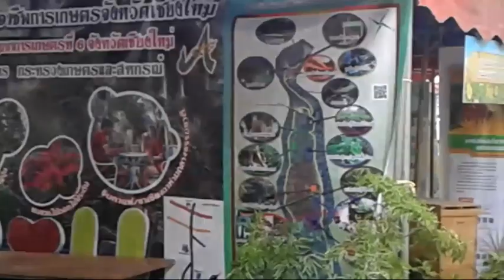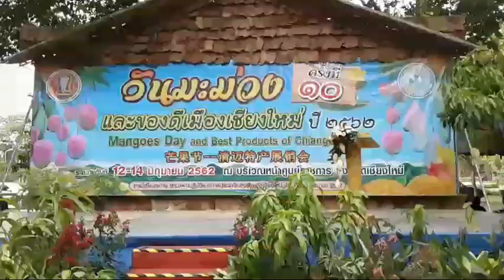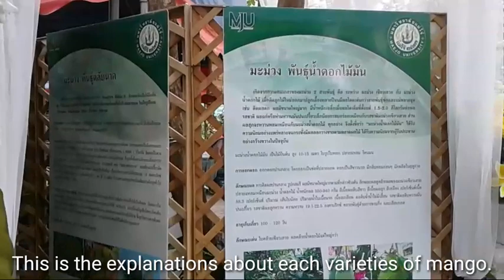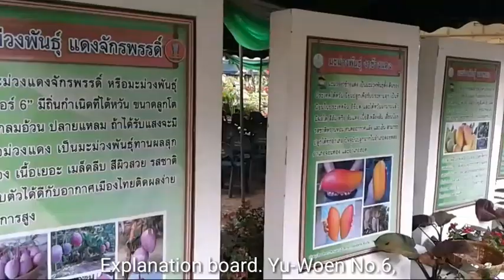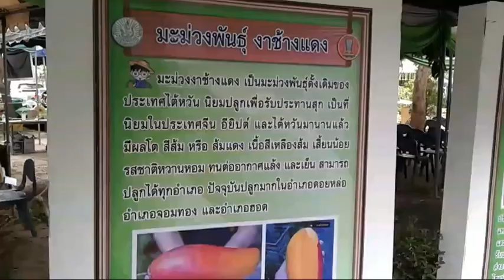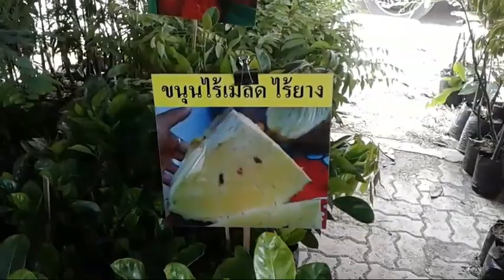2019 Chiang Mai Mango Festival 2562 งานวันมะม่วงและของดีเมืองเชียงใหม่ 2019 チェンマイマンゴーフェスティバル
Facebookページも良かったらチェックしてください。